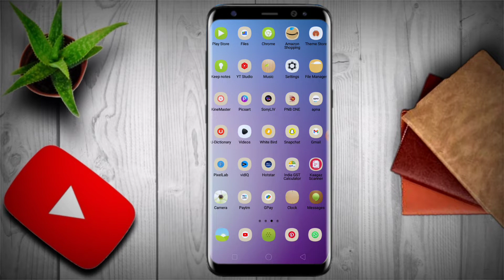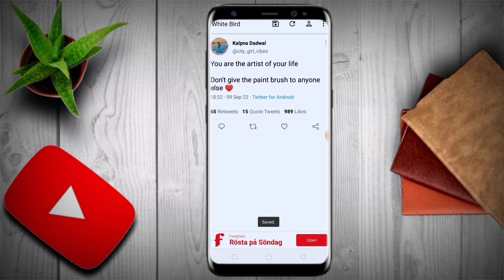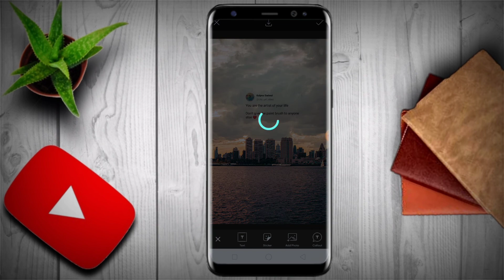How to make instagram Quotes | Tweet Quotes | Kalpna Dadwal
How to create tweet qutoes for instagram|| Qutoes photos kese banaye PicsArt mein||  Instagram ke liye tweet qutoes kese banaye.